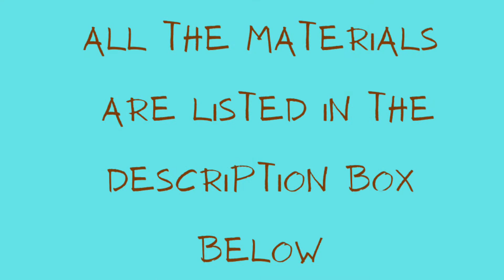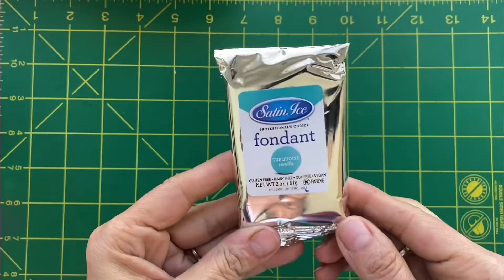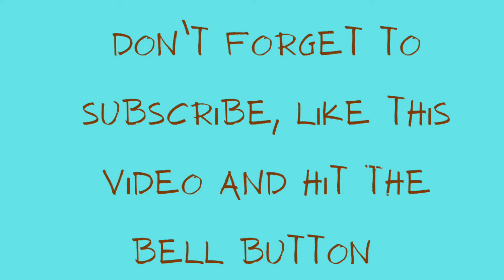How to make a fondant camping TENT cake topper (step by step tutorial) tools included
I’ll love to see your projects

Facebook XbakesbyXimena
Facebook group Everything fondant
Instagram XbakesbyXimena
TikTok XbakesbyXimena

SatinIce turquoise fondant, brown and black  fondant

Water / brush

Roller pin

Styrofoam block

Ruler

Fondant cutter

Knife

2” circle cutter

2.5” square cutter

Stiches tool

Small rectangle cutter